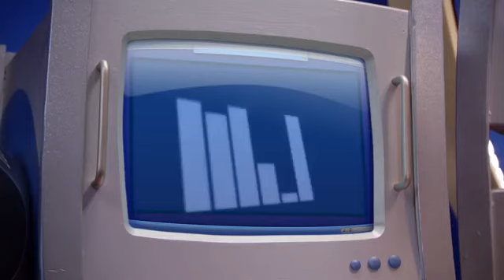Lazytown - Gizmo Guy